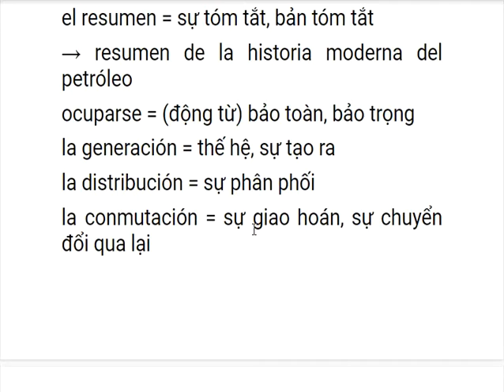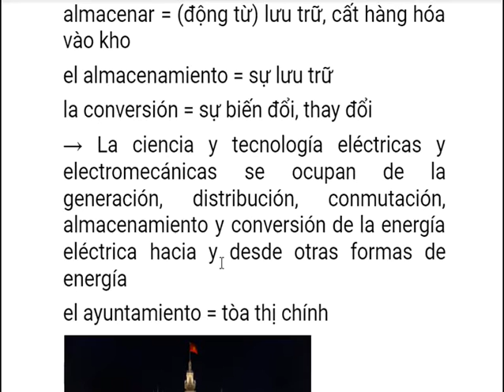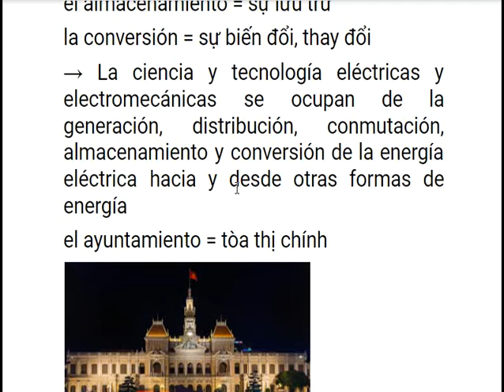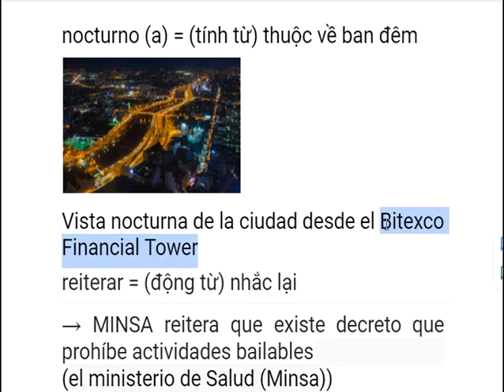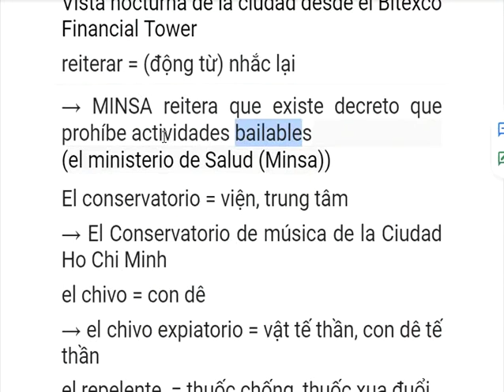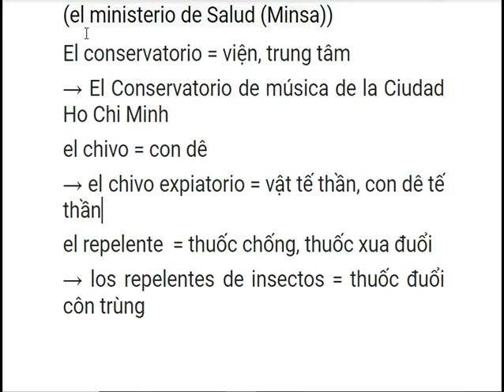học từ vựng tiếng Tây Ban Nha mỗi ngày (22/08/2021)